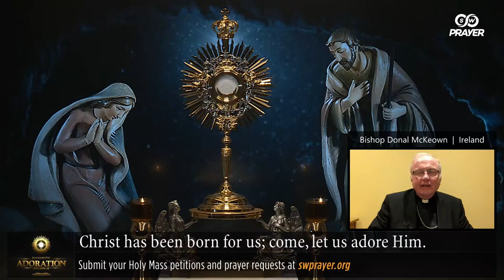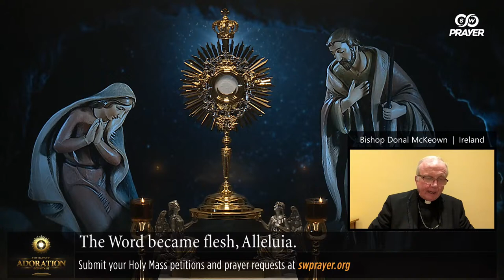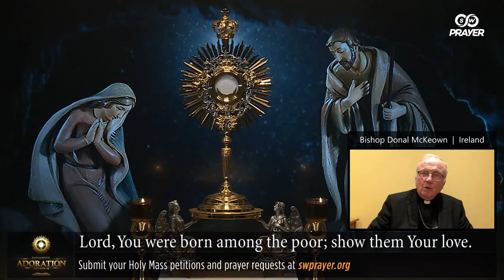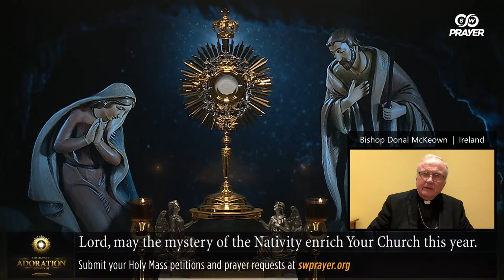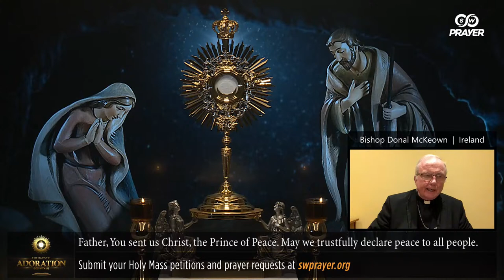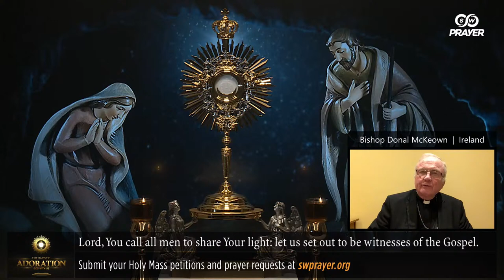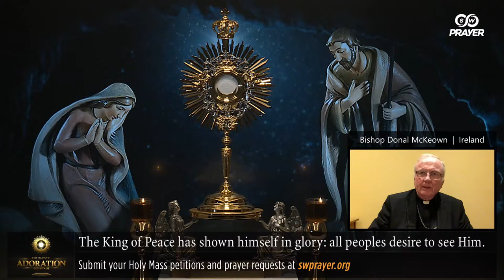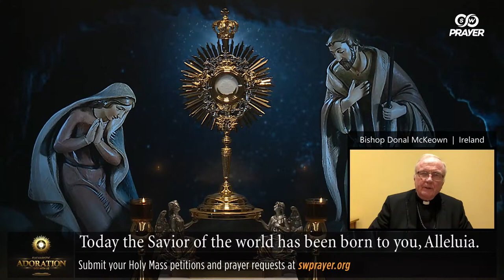Live Christmas Eucharistic Adoration - God With Us |Bishop Donal McKeown, Ireland |Christmas Prayers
Participate in the Live Christmas Eucharistic Adoration - God With Us led by Bishop Donal McKeown, Ireland. Come, let us adore Him!